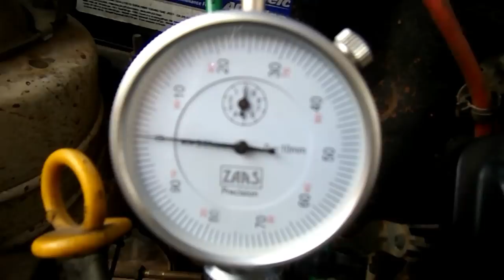Fiat Fiorino falhando e sem força, rachou a válvula!